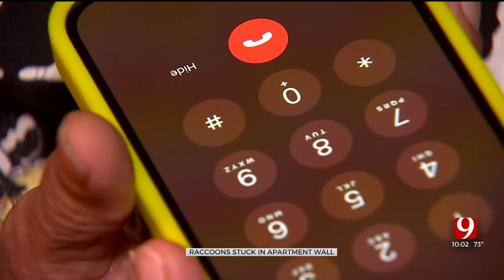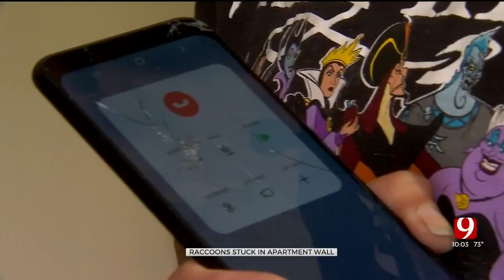Family Finally Gets Help With Raccoons In Oklahoma City Apartment Walls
A metro family living with raccoons in the walls of their northwest Oklahoma City apartment will sleep better. The residents claimed they tried for days to get help from the apartment manager with no luck until this weekend.